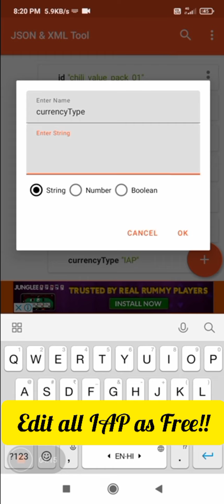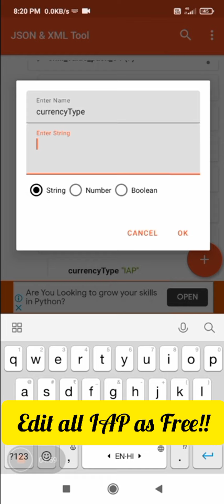HOW TO BUY / CHAMPION /MASTER / LEGEND PACKS FOR FREE! IN SUBWAY SURFERS SUBWAY SURFERS 2022 & 2021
Get all The Packs of the Subway Surfers world tour mumbai 2021.
Get Surfer Pack for Free!
Get Pro Pack for free!
Get Champion Pack for Free!
Get Master Pack For Free!
Get Legend Pack For Free!
Here's the new Update Version 2.21.1 of the Subway Surfers World Tour Mumbai 2021.
There's some difference graphics in the selection of the Characters & hoverboard.
Nothing much added in the update you would not see the City Challenge Update which we all are waiting for may be in some next days they will add the city challenges.
The Subway Surfers World Tour arrived in Colorful Mumbai. Meet koral a fan made character and a new Hoverboard beach board.
Subway Surfers Gameplay with Koral & beach board in Subway Surfers World tour mumbai 2021 , collect season tokens & unlock exciting rewards.

The SubwaySurfers World Tour has arrived in Mumbai! Palm treeWoman surfing

It's the most colorful SEAson yet! Fish Meet Koral, the new magical fan-made surfer, and ride the waves of the Arabian Sea on the new Beach board.

have used JSON & XML Tool App here for edit / change the data of the Game to get Colorful Bundle.

You can also lose your all Characters if you did any Mistake so be Careful watch the video carefully.